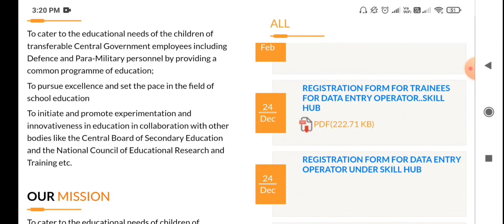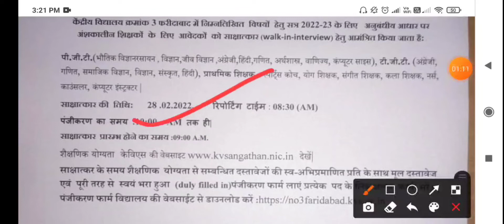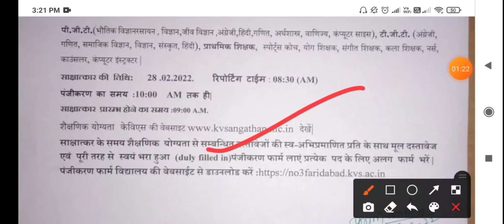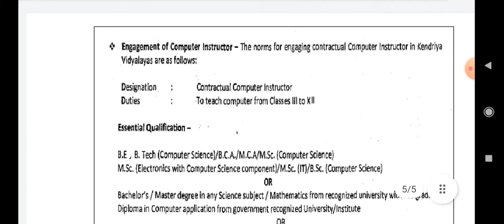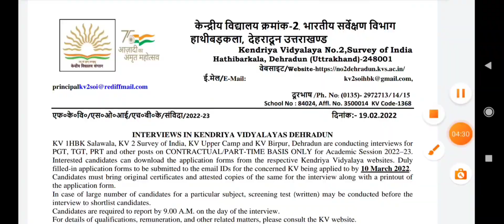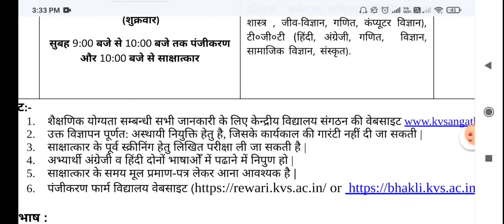KVS VACANCY 2022|kendriya vidyalaya vacancy 2022|kendriya vidyalaya requirement 2022|kvs new vacancy